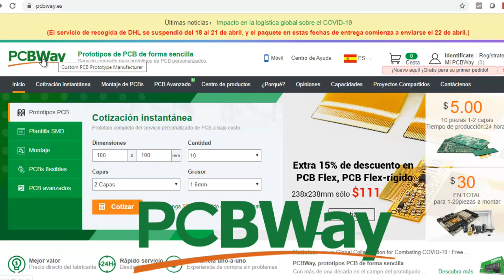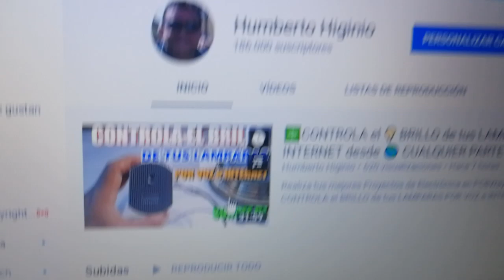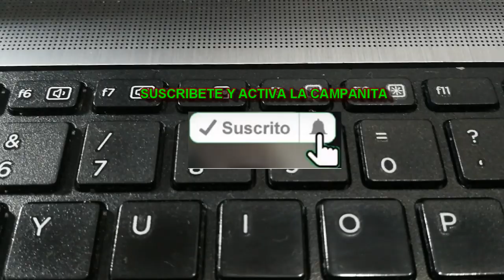☑️ ELECTRONICA - REPARACION de LAPTOP por RECALENTAMIENTO - DIAGNOSTICO y MANTENIMIENTO HP PROBOOK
Realiza tus mejores Proyectos de Electrónica en PCBWay

En este video realizaremos la REPARACION de LAPTOP por RECALENTAMIENTO, haciendo un DIAGNOSTICO y MANTENIMIENTO de la marca HP PROBOOK solucionando un problema clásico por Temperatura. Así mismo se entregan las pautas paso a paso de como desarmar la Laptop y la explicación técnica de sus diversas partes electrónicas.

Mira el video anterior:
✅ COMO PROBAR CUALQUIER CIRCUITO INTEGRADO - TIPS MAS COMUNES EN LOS DIAGNOSTICOS ELECTRONICOS